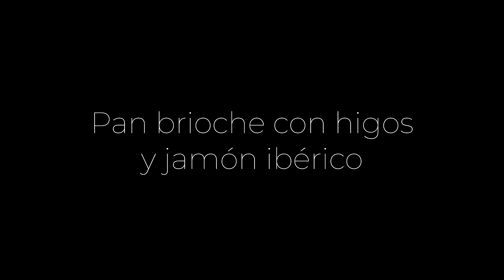Receta de pan brioche con higos y jamón ibérico Montesano, con el gran Paolo Casagrande.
Ingredientes necesarios:
- Pan
-Mantequilla
-Burrata
-Higos negros
-Jamón iberico Montesano
-Pistachos

Sigue los sencillos pasos del gran chef y conseguirás tener un plato exquisito.

Si tienes alguna duda, pregunta en los comentarios o entra en nuestra web y contacta con nosotros.
Contestaremos tan rápido como me sea posible.